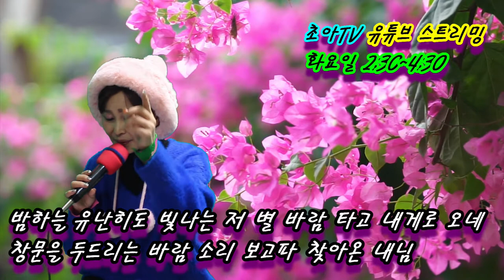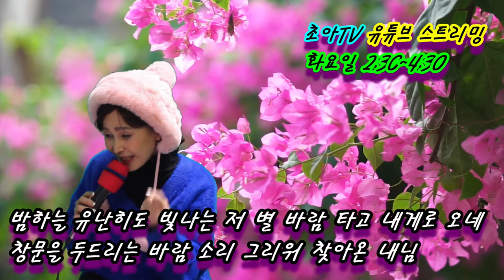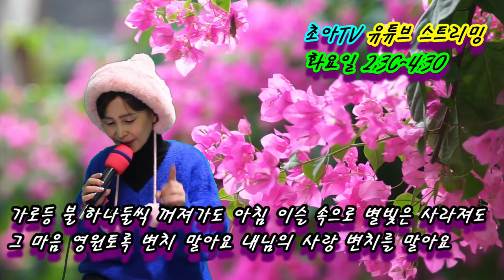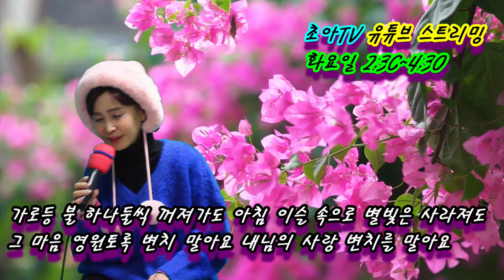(강정숙 작사곡) 내님의 사랑 - cover 초아강(원곡 박인순) 초아TV(게릴라 스트리밍) 2021.01.13